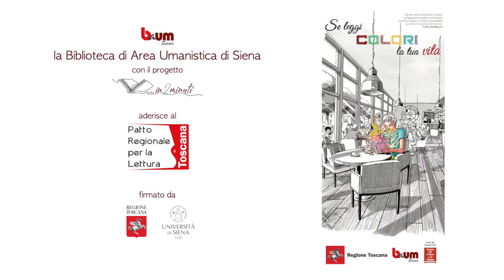…in 2 minuti – Professori, studiosi e appassionati raccontano un libro (18° appuntamento)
Questa settimana abbiamo il piacere di condividere il booktrailer realizzato da
Pierluigi Pellini, Direttore del Dipartimento di Filologia e critica delle letterature antiche e moderne
“La polvere del mondo” di Nicolas Bouvier 📔
Potrai trovare quest'opera in biblioteca alla collocazione:
Versione originale (L’usage du monde) - 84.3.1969